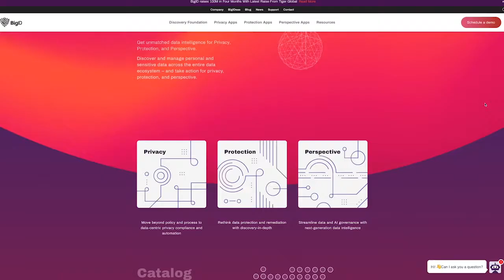Transform enterprise protection and privacy of personal data with BigID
This 2-minute video highlights BigID's progression through the SAP Software Partner Program -- from our SAPiOFund investment to SAP Solution Extension.

BigID is a SAP.iO Fund portfolio company.